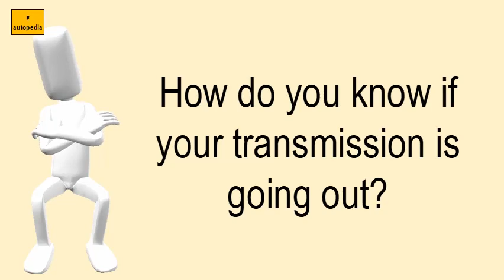How Do You Know If Your Transmission Is Going Out?